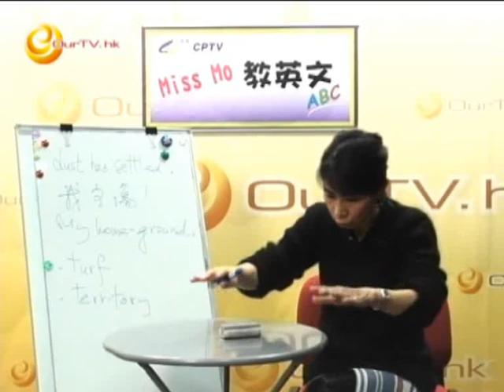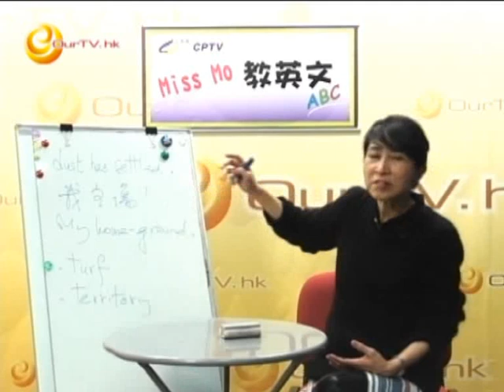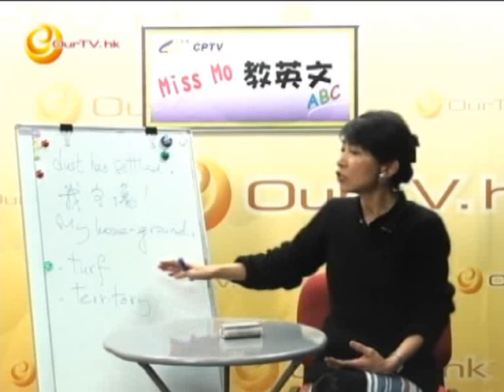《Miss Mo 教英文》第69集：我主場